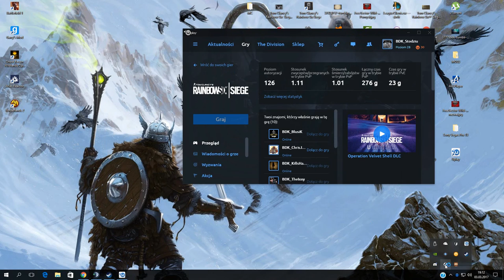Rakowo #2 Dziwne dźwięki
Następne rakowo z ekipą. Zapraszam do oceniania.